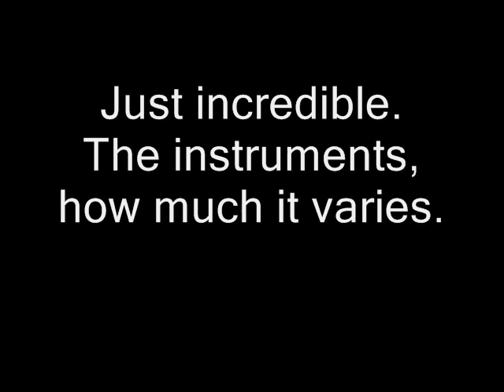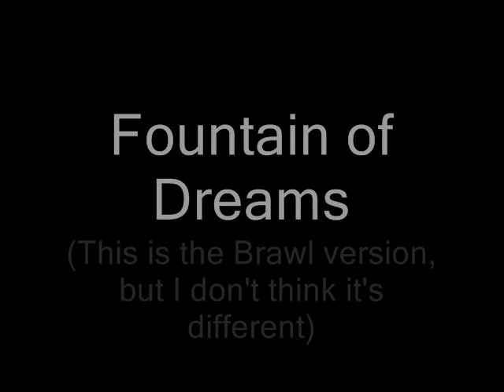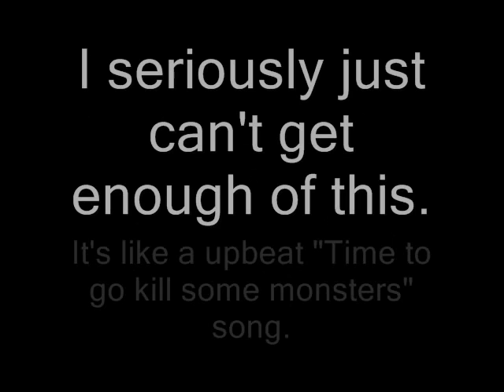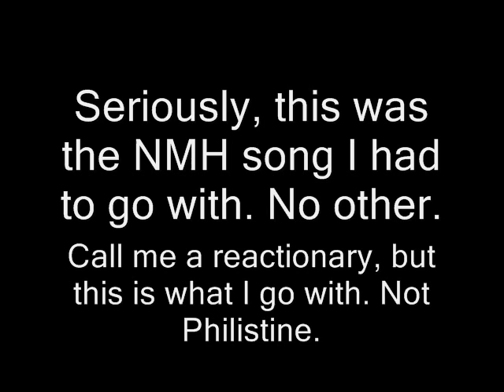Top 30 VGMs part 4 (15-11)